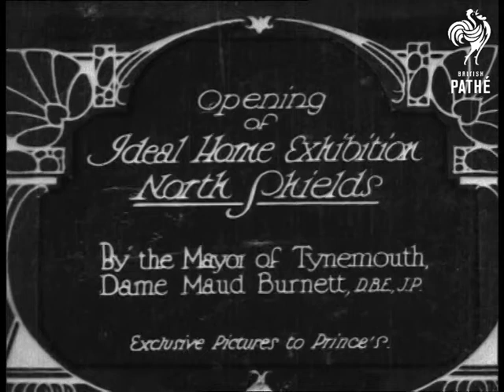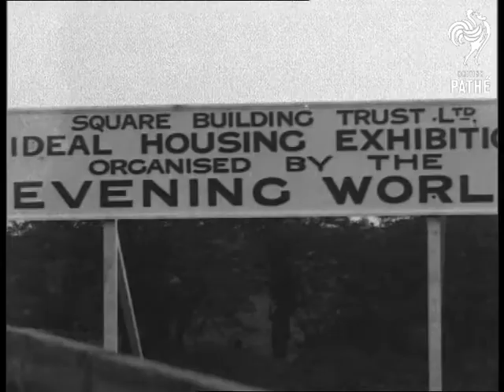Ideal Home Exhibition (1920-1929)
Titles read: 'Opening of Ideal Home Exhibition - North Shields - By the Mayor of Tynemouth, Dame Maud Burnett, DBE, JP'. (Remainder of the title is obscured by timecode on vhs copy.)

Intertitle: 'Christianity in Action - The members of the Square Building Trust Ltd, formed by the Bible Classes of the Northumberland Square Presbyterian Church, North Shields, for the purpose of providing homes at rentals which working people can afford... see the triumph of their efforts at the Official Opening of the Houses & of the Ideal Home Exhibition at Hawkey's Lane, North Shields, by Mr Angus Watson, JP.'

Tyne and Wear.

Shot w/ people walking about outside the 2 storey terraced brick houses. Group of several men & women posing in front of doorway - some of the church group? MS Sign: 'Square Building Trust Ltd - Ideal Housing Exhibition Organised by the Evening World'. Shots of people (mostly women) in line waiting to tour house; people inside looking out windows toward camera. More shots of people posing in groups in front of houses. People coming out.

Pan along row of young women in identical dresses with little coloured aprons & bibs; which look more decorative than useful (great for 1920s uniforms - SL). Row continues w/ women in traditional maids' uniforms - black dresses w/ white aprons & caps.

M/S of woman - probably Mayor of Tynemouth, Dame Maud Burnett - speaking standing behind table; w/ several other men & women behind her. Next a man (Mr Angus Watson?) speaks. Pan looking over crowd.  Brief shots of more speeches, a man being given something.  A small group of men and women stand at the door of one of the houses, then go inside (could be the opening of the exhibition?).  High angle of crowds watching.  Another shot of queue to go inside a house (in driving rain).
 FILM ID:2428.02